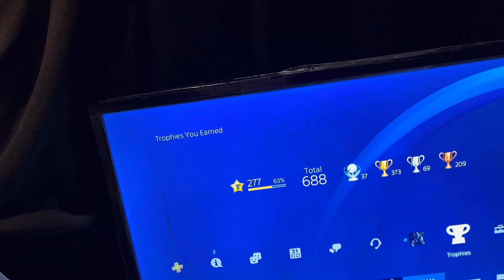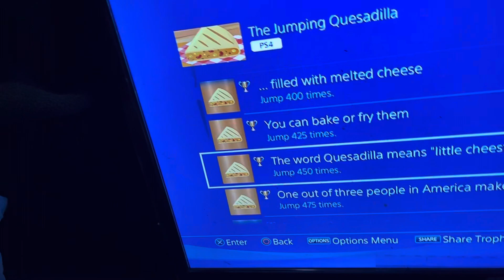PS4 37th Platinum Trophy: The Jumping Quesadilla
This is my 37th Platinum Trophy on the PS4. The game was The Jumping Quesadilla.

Have an wonderful day

Imdacrow76

PSNPROFILE

Imdacrow76

Video was recorded on my IPhone 13